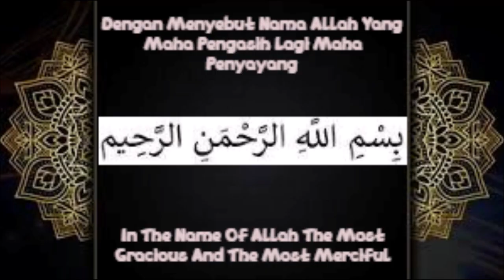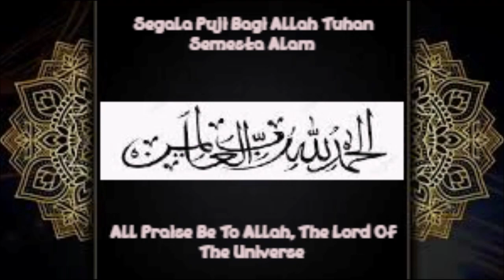Tutorial & Tips 3 Episode 54 - Cara Menjaga Kebersihan & Keselamatan Buku Mata Pelajaran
Video ini saya akan menunjukkan bagaimana cara untuk menjaga kebersihan dan keselamatan buku mata pelajaran dalam bentuk manual agar tidak mudah robek, rusak dan kotor dan juga kerusakan file karena virus untuk bentuk file PDF.

Follow sosial mediaku:
Facebook : Saskia Rafifatunnisa (Saskia) (Follow)
Instagram : Saskia Rafifatunnisa (@rafifasaskia) (Follow)